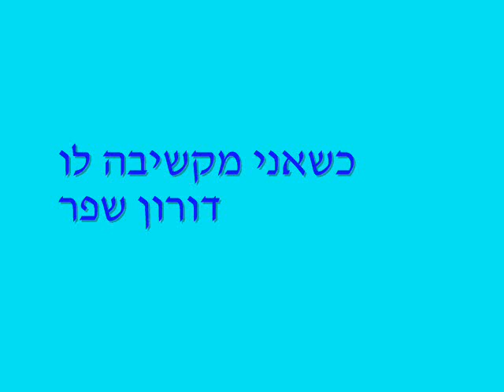כשאני מקשיבה לו - דורון שפר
מילים ולחן דורון שפר, ע"פ ובהשראת המחזה "חתונת הדמים", עבור תיכון עמיאסף 2014

אני יודעת שאני משוגעת
והוא מושך אותי ואני טובעת
אבל נמשכת אחריו
ליבי נרקב
אך כשאני מקשיבה לו אני נרגעת

והוא שורף אותי ואני שוקעת
לא יכולה לשמוע את קולו
שפתיי אומרות לא ושוב לא

אש בעצמותיי
שורפת את קרביי
אתה ניצב
תמיד מעלי
זה לא מרפה
מה יהיה עלי

זה יביא את סופי זה מוציא מהדעת
והחלטתי להנשא לאחר
אך איך אשקר
כי כשאני מקשיבה לו אני נרגעת

אש בעצמותיי
שורפת את קרביי
אתה נמצא
תמיד בין ידי
זה לא מרפה
מה יהיה עלי